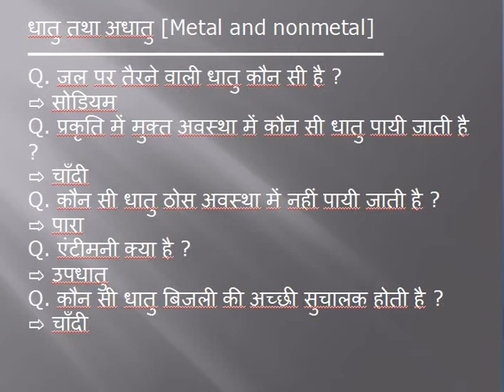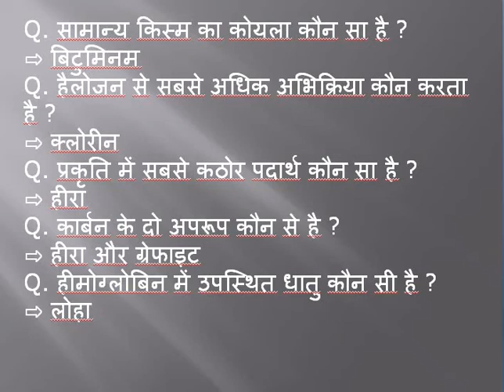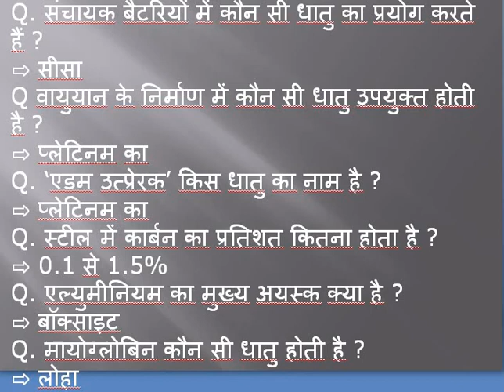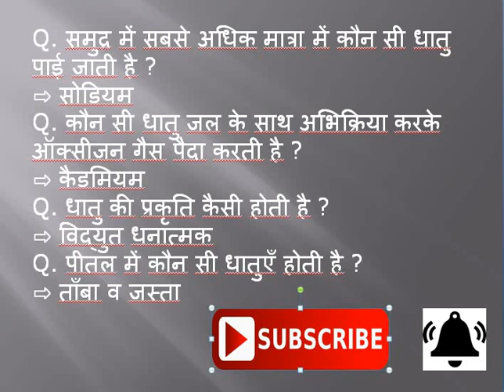GENERAL SCIENCE IMP QUESTION METAL AND NON METALS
1.GENERAL SCIENCE
2. METALS
3.IMPORTANT GK QUES.
4.PREVIEWS YEAR SSC